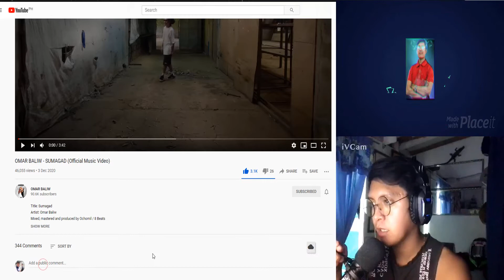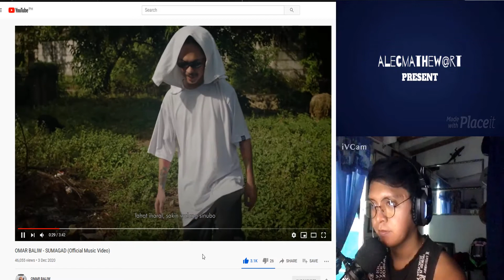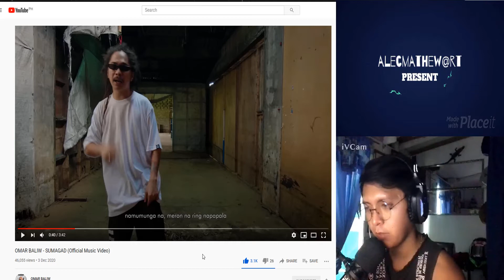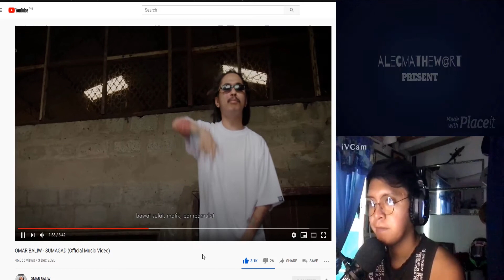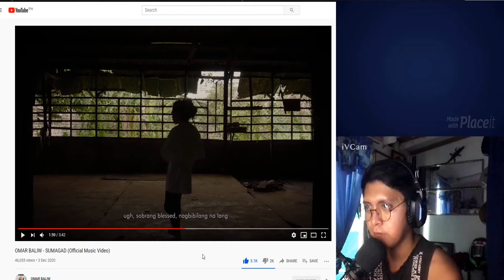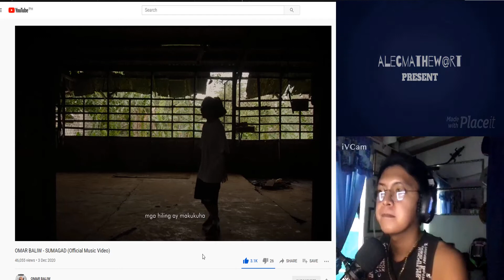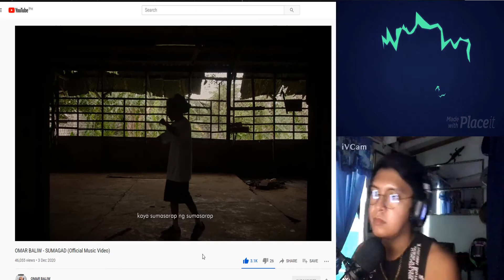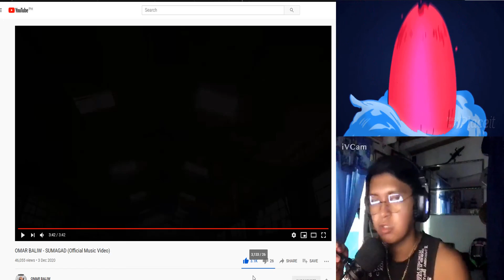OMAR BALIW SUMAGAD MEDYO REACTION VIDEO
Title
Artist
Mixed, mastered and produced by Ochomil / 8 Beats

Filmed, edited and directed by BJT / Black Chair.